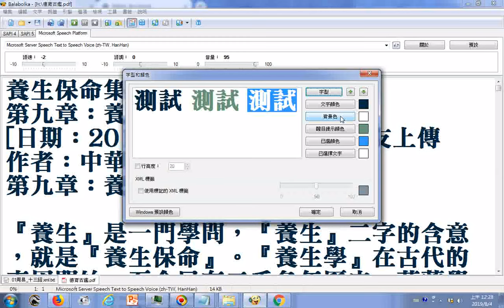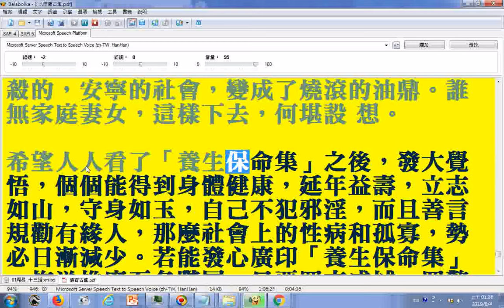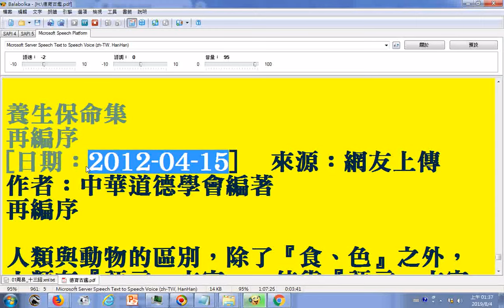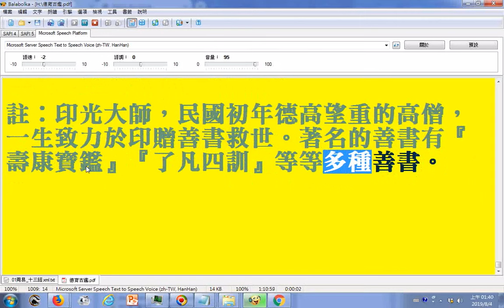養生保命集第九章、第一章、李炳南居士作的序文、香港中華道德學會再編序